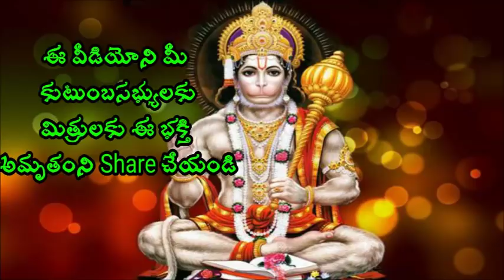ఎప్పుడు నేను నేను అని అంటే Sri Chaganti koteswara rao speeches 2018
ఎప్పుడూ నేను నేను అని అంటే Sri Chaganti Koteswara Rao is an Indian scholar known for his discourses in Sanathana Dharma. A reader of spiritual pravachanams on various puranams and epics like Srimad Ramayanam, Srimad Bhagavatham, Soundaryalahari, Lalithasahasranama strotram etc., chaganti koteswararao speeches his discourses are widely followed and are telecast over television channels such as Bhakti TV and TTD and is quite popular among the Telugu speaking people all over the world.